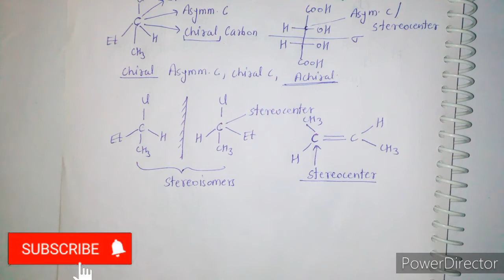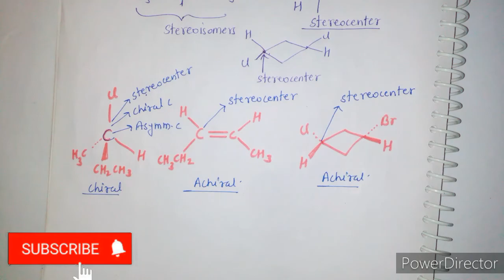Chiral Center and Stereocenter || Asymmetric Center || Stereochemistry by PS Kalsi Reference book